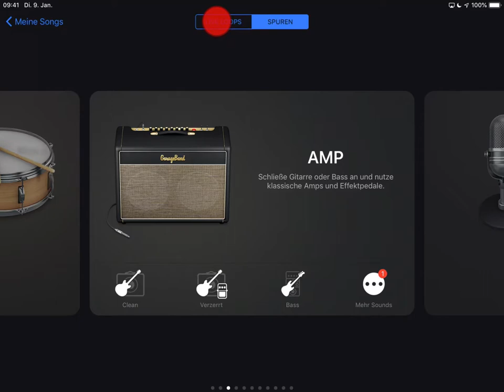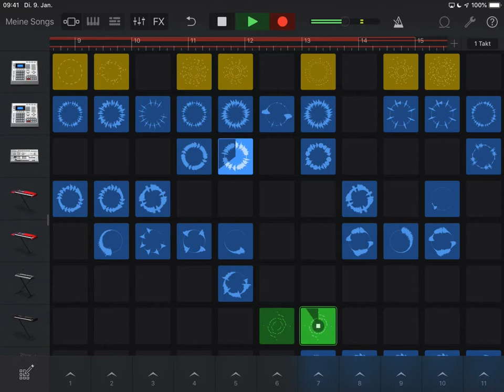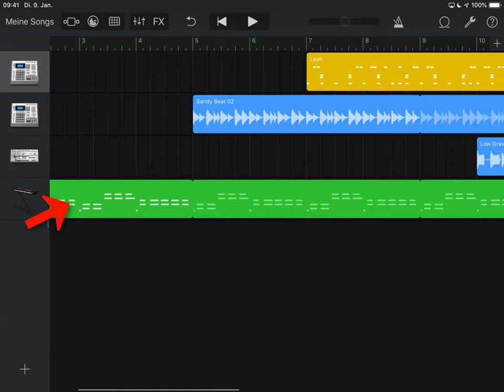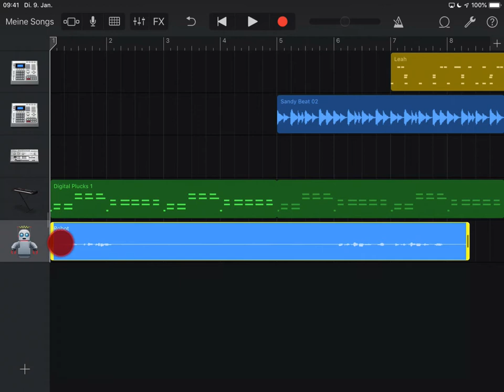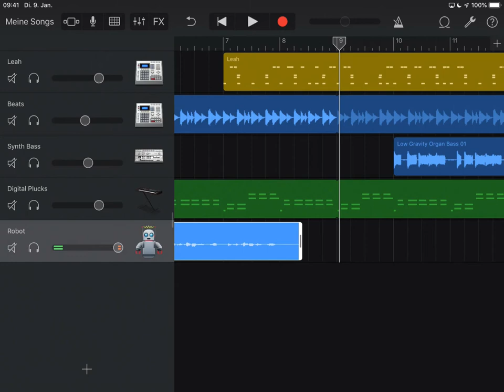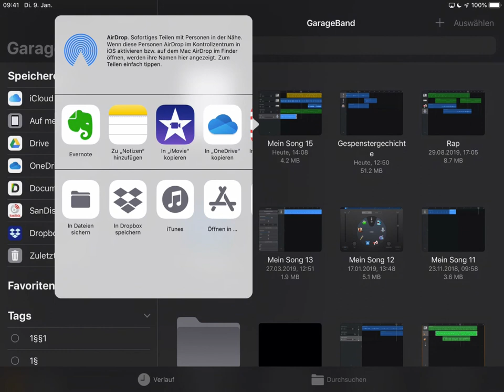Garageband iOS Liveloops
Mit Liveloops einen einfachen Song zusammenstellen